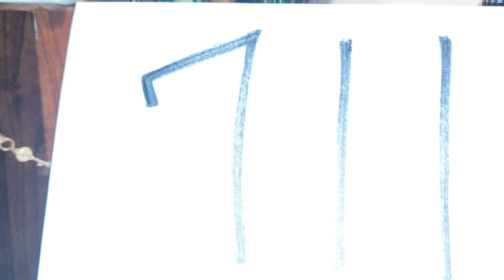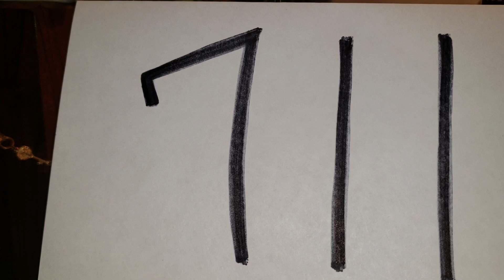711 #'s mean different things 2 different people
Today is 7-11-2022 yet gonna share about how hearing or seeing 711 makes me think.

Also had a dream this morning and sharing God Thoughts re: 711 and Thoughts God revealed after the dream early this morning on July 11, 2022

Jeremiah 29:13

Matthew 7:11

“If ye then, being evil, know how to give good gifts unto your children, how much more shall your Father which is in heaven give good things to them that ask him?”